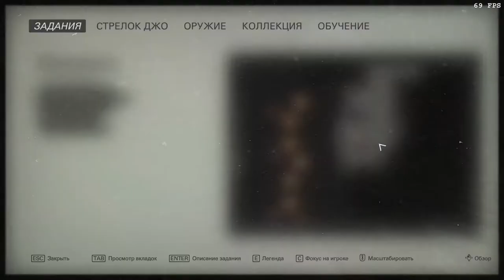Wolfenstein II, DLC Episode 1: chapter 3 (I Am Death Incarnate) [1/2]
5:27 – карта.
7:35, 17:10 – золото.
13:57, 14:26, 15:42, 18:39, 29:22, 44:07 – тексты.
21:06 – оружейный мод (ракета).